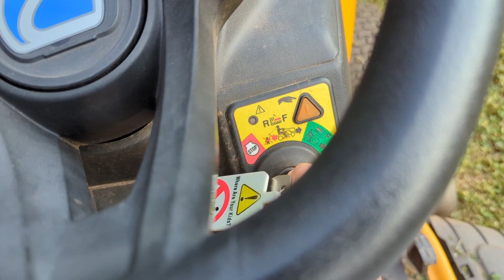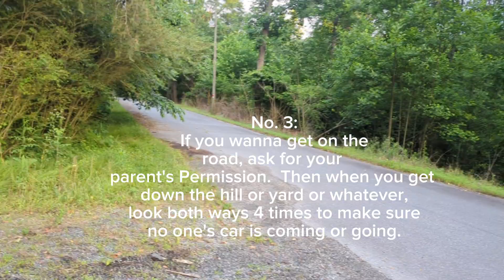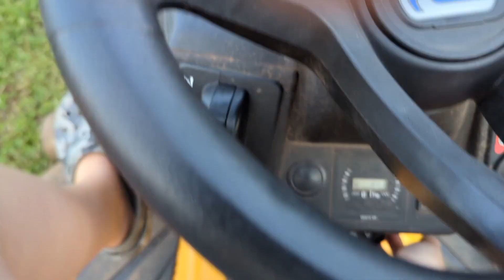How to drive a lawnmower on the road |TheCrazyGamerTutorials:RealLife